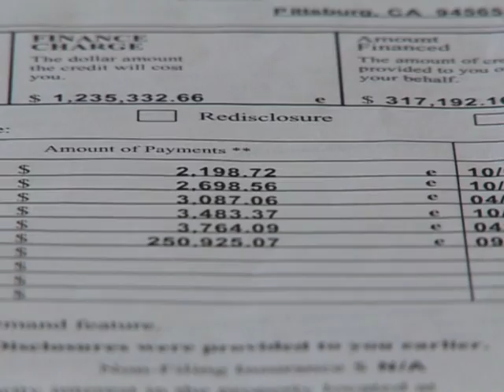Subprime fallout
The National median home price is forecast to drop.  This grim prediction comes from the normally upbeat National Association of Realtors.  KRON4's Maureen Kelly explains the reason behind this dropoff.